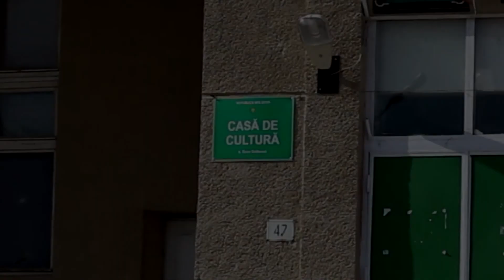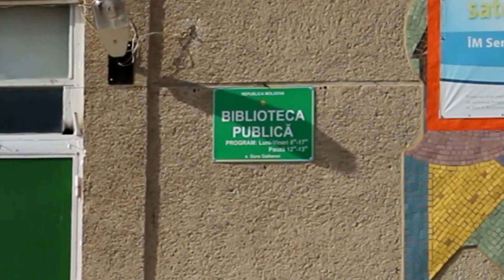EXCLUSIV! Casa de Cultură din satul Gura-Galbenei-centru FUNERAR !